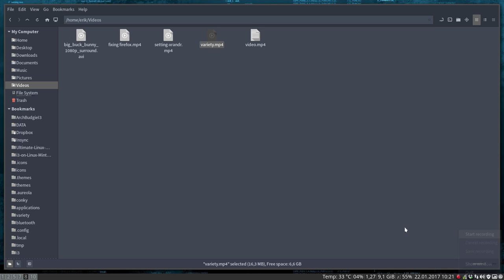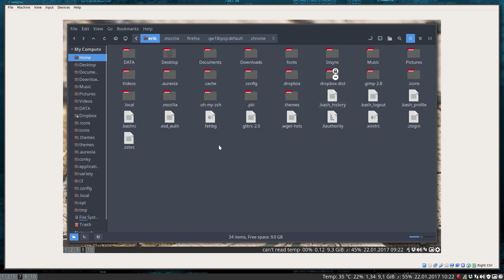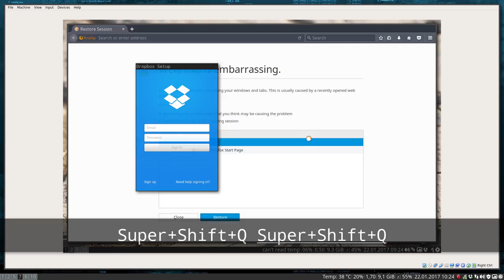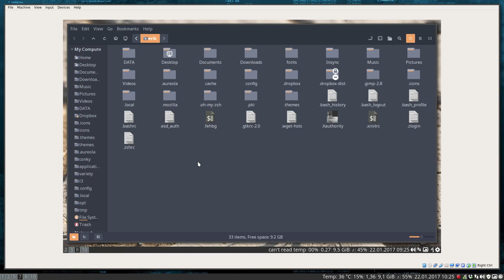i3wm on Antergos : lxappearance will help you change the theme, icons and cursor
This video is part of a tutorial A step by step guide how to install i3wm on Antergos.

 lxappearance will help you change the theme, icons and cursor